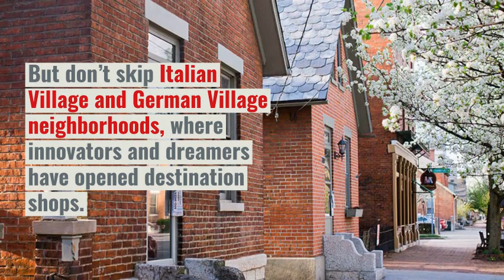Columbus: New York Times' 52 Places to Visit in 2019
The New York Times named Columbus one of its 52 places to visit in 2019!